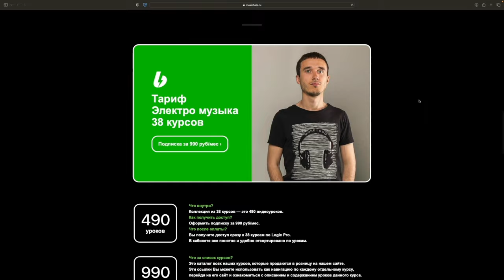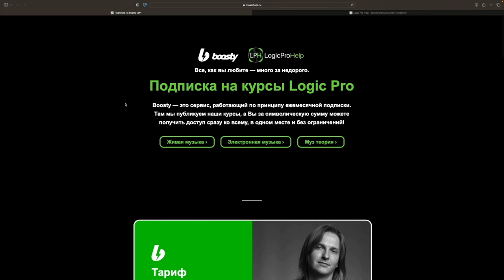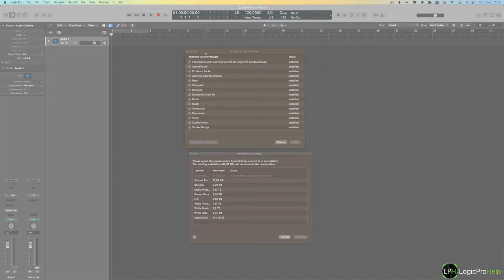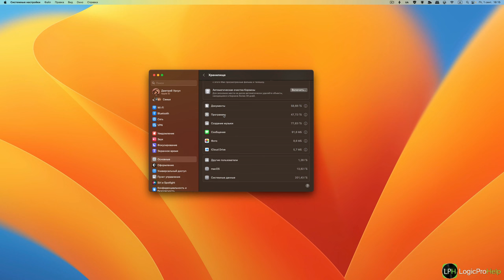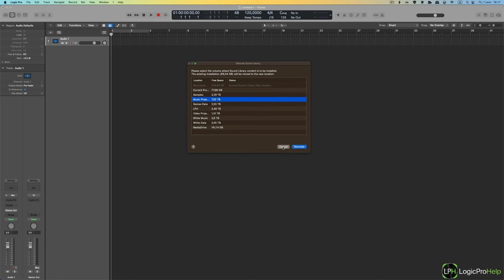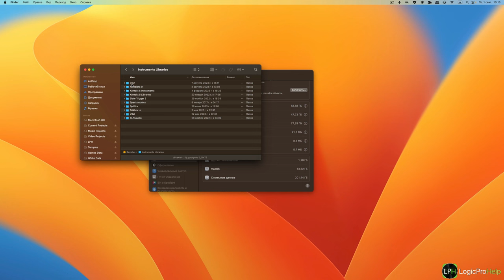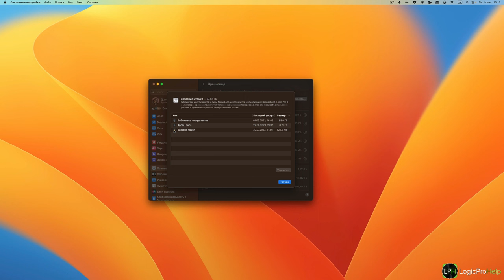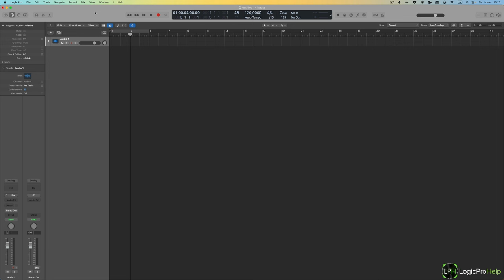Перенос библиотеки звуков в 2023 [Logic Pro Help]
Перенос библиотеки звуков в 2023